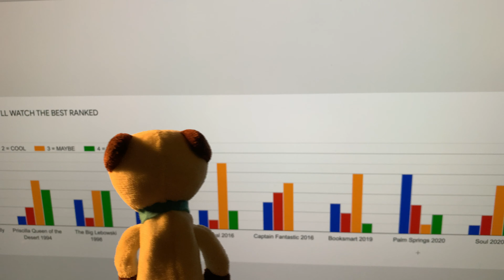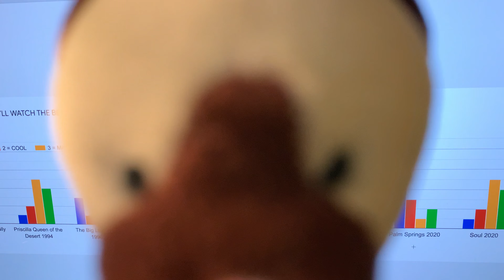CP Broadway Metro